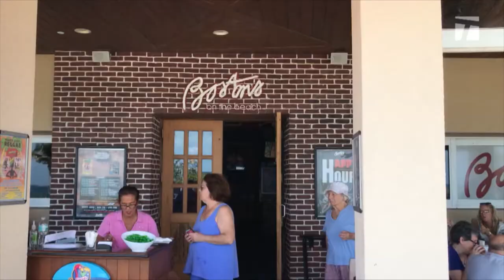My Tennis Life - Jared Donaldson S2 Ep6 "NBA Debate Continues"